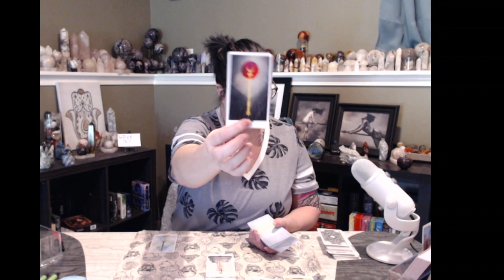♎️LIBRA: 🌠🌈A decision leads to a wish come true for everyone!🌠🌈libra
⚡️Flash sale readings will be a one question reading for $25. I will answer your question and pull a couple oracle cards for you also. Turnaround time will be about 48 hours, depending on when they are booked and how many I have booked!

✨️I love to get your thoughts, opinions, and words of encouragement, so COMMENT, COMMENT, COMMENT!!

✨️My readings are currently $50 USD for a 20-minute phone reading. I am typically booked 3-5 days out. There are options for 24-hour turnaround time readings and for same-day emergency readings also. If you feel like you need more than 20 minutes, or you have several areas that you would like to look into, you can purchase a 1 hr reading.

liliths_window

RECOMMENDED READERS:
@Fire Witch Tarot